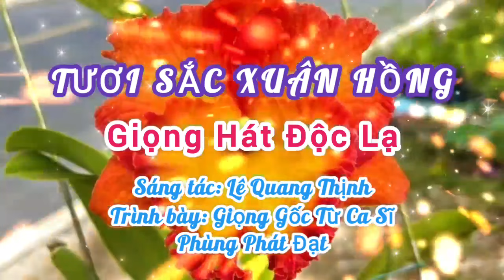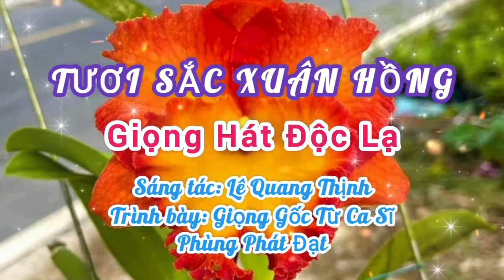TƯƠI SẮC XUÂN HỒNG [ĐỘC LẠ] I GỐC: CA SĨ PHÙNG PHÁT ĐẠT I Lê Quang Thịnh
Trân trọng giới thiệu ca khúc: Tươi sắc xuân hồng [Phiên bản Độc lạ]
Trình bày: Gốc từ Ca sĩ: Phùng Phát Đạt
Cảm ơn em ca sĩ Phùng Phát Đạt rất nhiều vì đã hát rất hay ca khúc này.